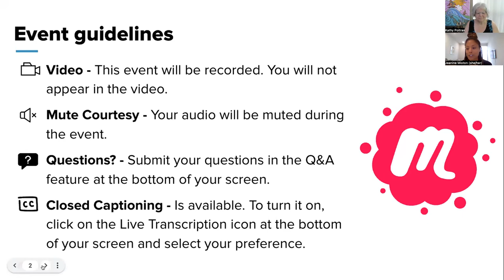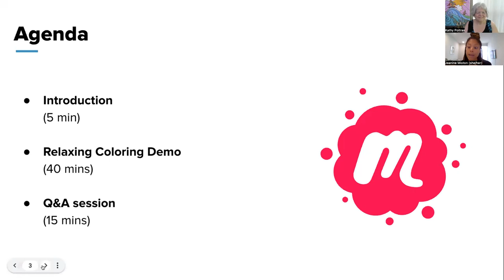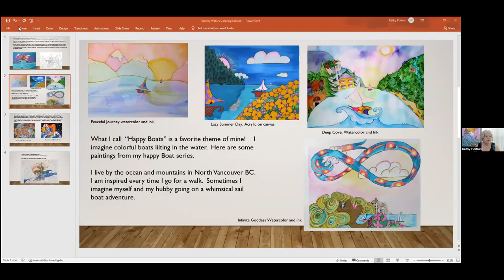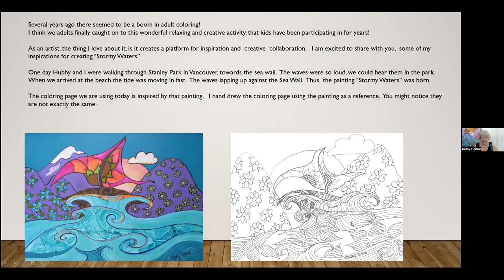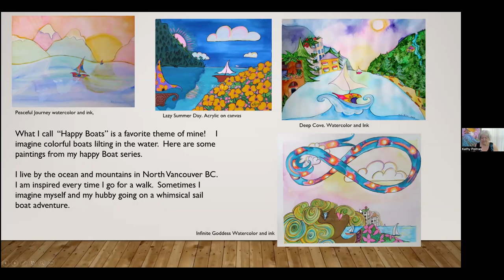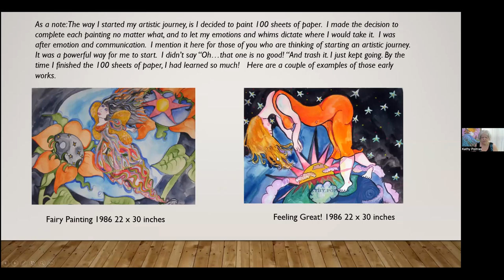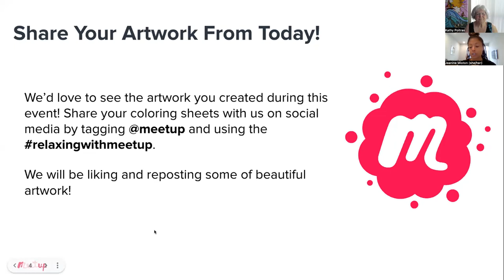Recording: The Relaxing Practice of Coloring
Coloring isn’t just for kids. With its power to increase focus and remove tension, it’s no wonder that more adults are sharpening their colored pencils and making time to color. Take an hour out of your day for a relaxing coloring event with Meetup Live.

Join Kathy Poitras, a renowned Canadian artist, and Meetup organizer, for a guided coloring session to learn new techniques for this timeless hobby. During this soothing event, you will also have the opportunity to color one of Kathy’s original coloring sheets, designed to help you get into a flow state and enjoy yourself. Put your mind at ease and let your creativity flow! Be sure to print the PDF of the coloring page and bring some coloring supplies to color along with us.